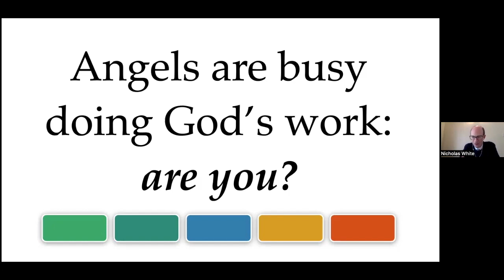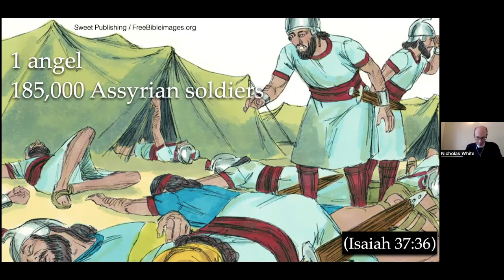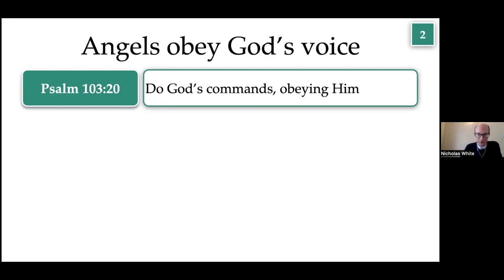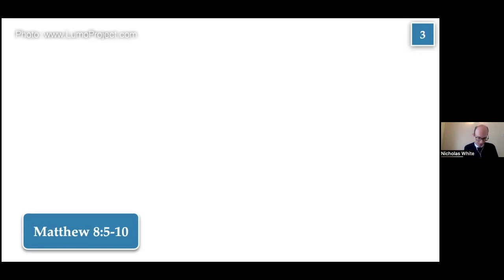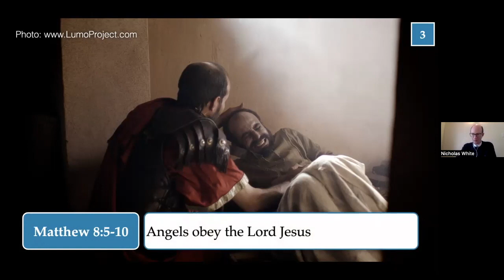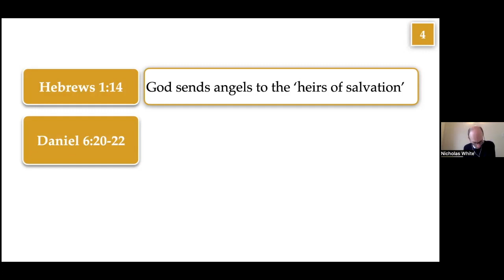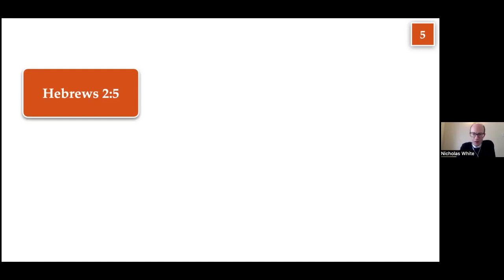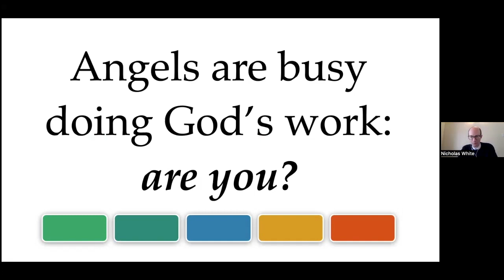Angels are busy doing God's work are you? N White (English only)